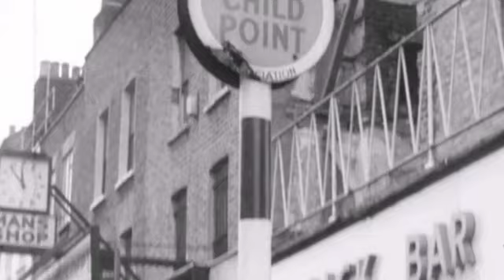Fire - Father's Name Is Dad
60's Mod Freakbeat Psych Pop from London, U.K. (1968)